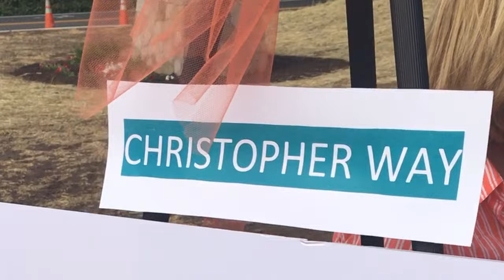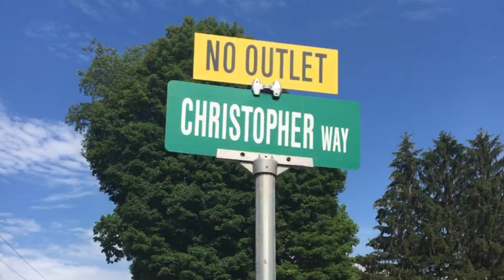Christopher's Way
Christopher Labbadia Street Dedication